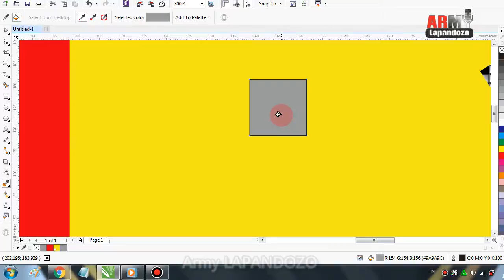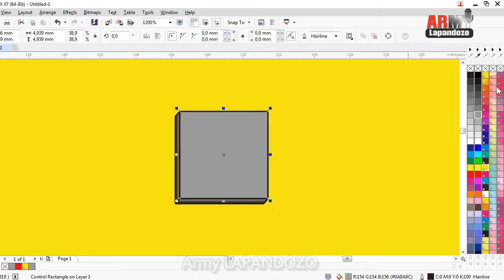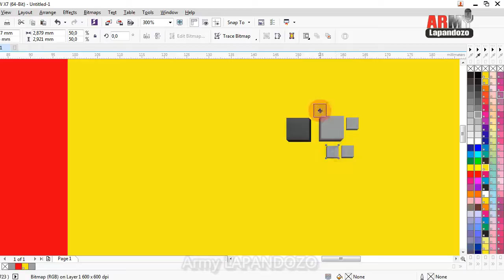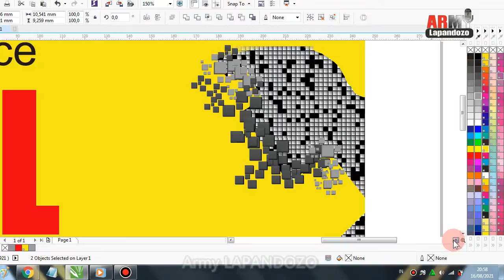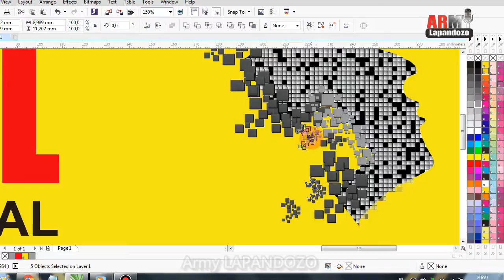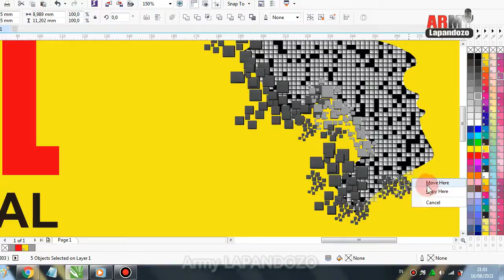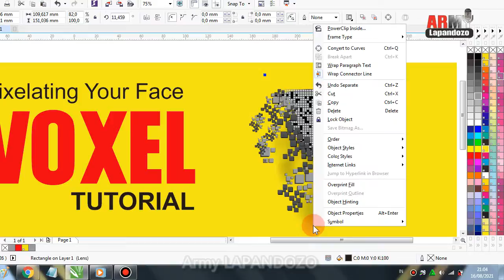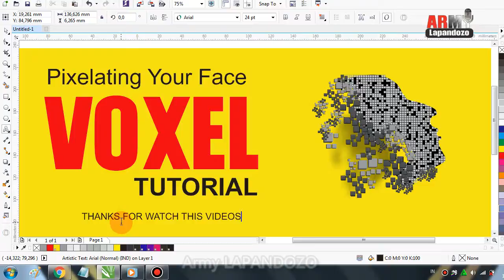VOXEL DESIGN TUTORIAL Pixelating Your Face Recomended Design 2021- 2022 CDR x7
Assalamu Alaikum
Salam Desain...Semoga Kita Senantiasa Sehat walafiat dan Untuk RI Indonesia Hari ini Indonesian_Freedom_Day. Ucapkan Dirgahayu 76 Tahun Indonesia Merdeka..

Voxel atau yang lebih dikenal dengan efek Pixel adalah salah satu Desain alternatif yang direkomendasikan akan berpengaruh di tahun 2021 ini dan bahkan berlanjut pada #2022 nantinya. Pixelated_Voxel Wajah atau bagian lain baik dari Alam, HumanFace Animal Plant dan pada benda lainnya sangat menarik diaplikasikan dalam Desain Pixel ini.

Pixel Effect adalah serangkaian kotak yang membentuk permukaan sebuah benda atau diaplikasikan pada desain wajah manusia atau binatang atau Benda Alam, begitu popiler dikalangan para desainer grafhis terhitung kemunculan Era 3D yang menjadi rekomendasi desain Milenial saat ini.

Kemampuan menciptakan effect yang akurat, terlihat simpel dan natural sangat dibutuhkan kehati-hatian kita melakukannya.

Oleh karenanya kami mengajak, terutama desainer pemula yang mau mempelajarinya, disini kami berikan tutorialnya. Step by step tutorial